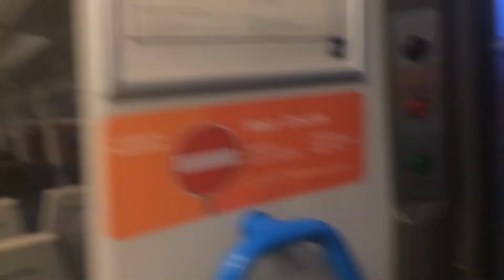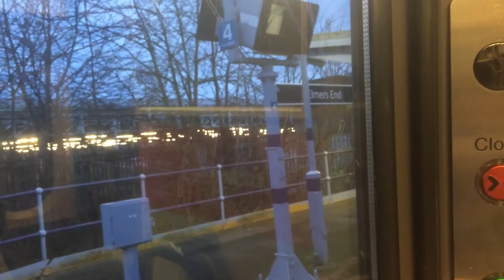A Morning Out to Elmers End :) 7/1/18